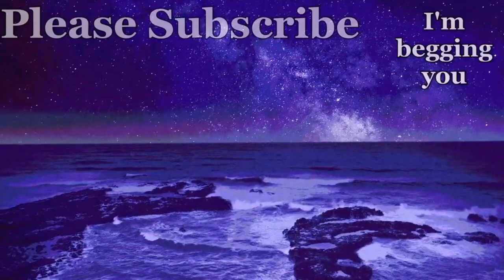The Greatest Puzzle-Solving Duo to Ever Step Foot in Outer Space on Christmas Eve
Rumor says: they've been cleaning your bedroom floor with apple juice? Text your mom that they've been cleaning your bedroom floor with apple juice. That is not gamer of them.

I am enjoying making these videos a lot. Sorry, they're coming a bit slower, have a lot of my real job to do before I keep editing these.

VODS are automatically deleted over time, so if it's gone, that's why :(